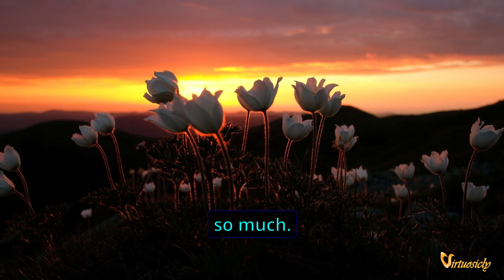Beethoven's Pastoral Symphony: A Discovery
Join Virtuosicly to get access to exclusive perks!

Watch the text on your screen to learn about this beautiful piece of music! Not only will you enjoy the melody, but you'll also gain insights into it and broaden your understanding of classical music.

Beethoven's Pastoral Symphony (6Th Symphony "Pastoral" - 1St Movement):

Ludwig van Beethoven's 6th Symphony, also known as the "Pastoral Symphony", holds a unique place in the composer's body of work and indeed in the wider sphere of classical music. Its inherent tone of simplicity and warmth contrasts with the stormy and dramatic works for which Beethoven is often most recognized. The "Pastoral Symphony" is a love letter to nature, filled with motifs and themes intended to depict the rural landscapes and peaceful life that Beethoven admired so much. In this commentary, we will focus on the first movement of the symphony.

The 1st movement, titled "Awakening of cheerful feelings upon arrival in the countryside," is composed in sonata-allegro form, albeit with several twists on the traditional structure that showcase Beethoven's ingenuity. It opens with a beautiful, flowing theme that immediately evokes images of pastoral tranquility. This theme, introduced by the violins, feels gentle and unhurried, much like a leisurely walk through a sunlit countryside. The melody is refreshingly straightforward, yet masterfully crafted, revealing Beethoven’s genius for transforming the seemingly simple into something profoundly meaningful.

This principal theme is followed by a second theme, which has a more rhythmic and joyful character. It is first introduced by the woodwinds, adding a different color to the sonic palette. Beethoven’s orchestration throughout the movement is noteworthy, effectively portraying the rustic charm of country life. He employs a range of orchestral colors, giving different instruments the opportunity to shine and adding a layer of complexity to the music's narrative.

One of the most interesting aspects of the first movement of the "Pastoral Symphony" is Beethoven's use of rhythmic motifs. They are carefully utilized to mimic the sounds and feelings associated with the countryside, such as the rhythmic patterns suggestive of a bubbling brook or rustling leaves. The juxtaposition of these rhythmic fragments against the melodic themes provides a compelling sense of movement and vitality.

The development section takes us on a new journey, introducing tension and complexity as it explores the material presented in the exposition. Even here, however, Beethoven never strays far from the mood of peacefulness and joy. The recapitulation brings back the familiar themes, but with variations that keep the music engaging and fresh.

The coda, though not as grand or dramatic as in some of Beethoven's other works, offers a satisfying conclusion to the movement. It seems to echo the serene, contented sigh one might experience after a delightful day spent in nature.

In its totality, the first movement of Beethoven's "Pastoral Symphony" serves as a vivid soundscape, bridging the gap between music and the natural world. Its expressive depth and beautifully crafted melodies offer an enduring testament to Beethoven's genius. The subtlety of its narrative, along with its rich harmonic and rhythmic language, make it an experience that resonates with listeners to this day. It not only sets the stage for the rest of the symphony, but also stands on its own as a masterful piece of musical storytelling.

6Th Symphony "Pastoral" - 1St Movement
By: Lynne Publishing
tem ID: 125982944